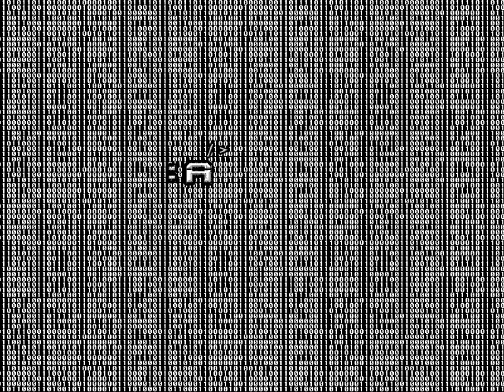Copy Kitty ENDLESS - 60 - prudence when handling a giant snake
a syndicated sitcom episode's worth of bright flashing lights